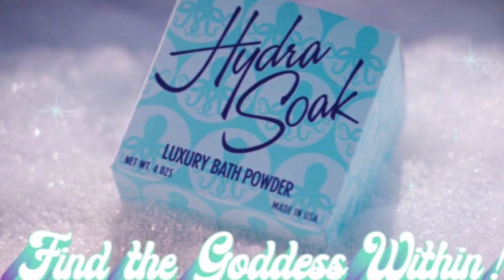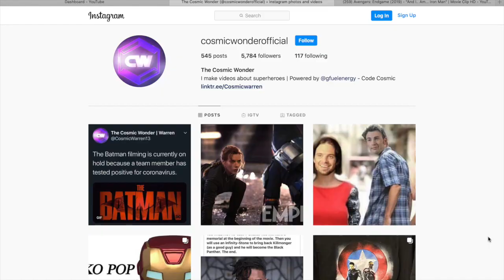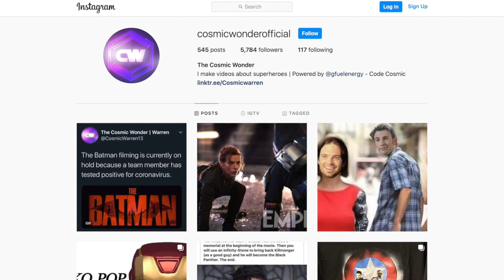How ULTRON RETURNS In Wandavision To The MCU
Wandavision has name dropped Ultron a couple of times in the series, could this mean that Ultron may return to the MCU? A few Wandavision easter eggs and callbacks point to Ultron possibly being resurrected and brought back to the Marvel Cinematic Universe MCU through what happens in Wandavision.